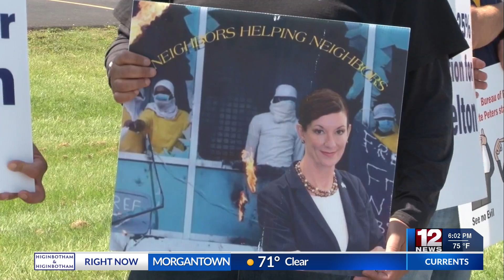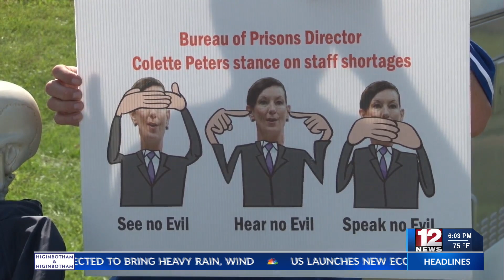FCC Hazelton union holds informational picket on staff shortages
The picket's purpose was to bring awareness to the public of the facility’s severe staffing shortage.